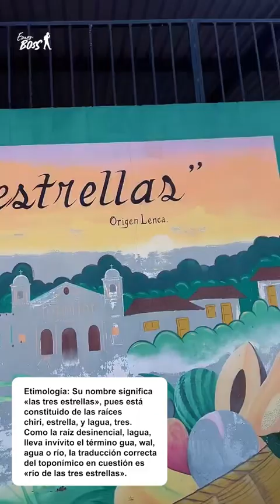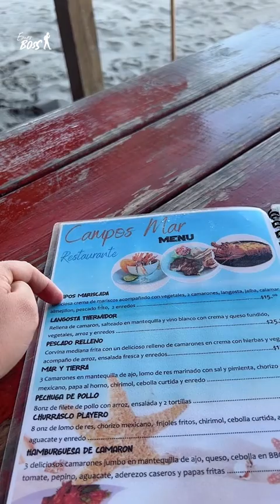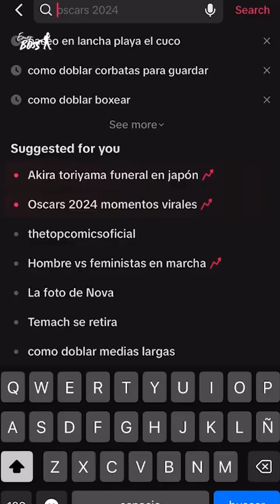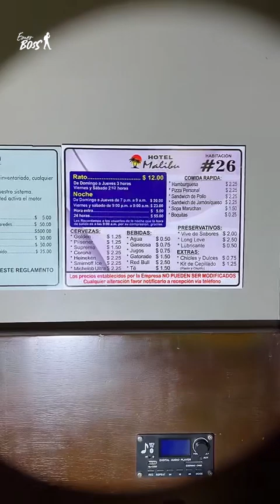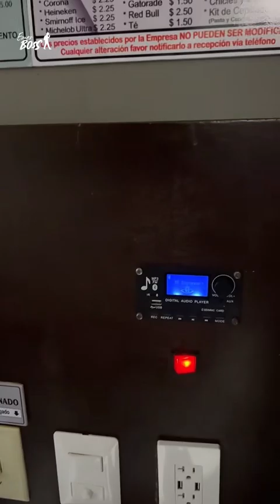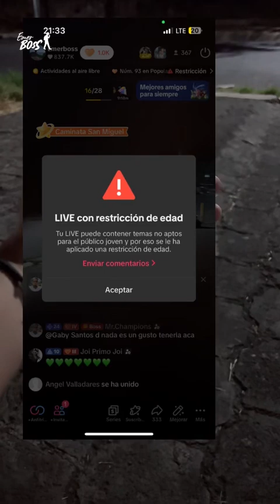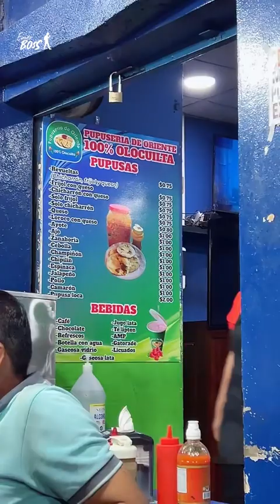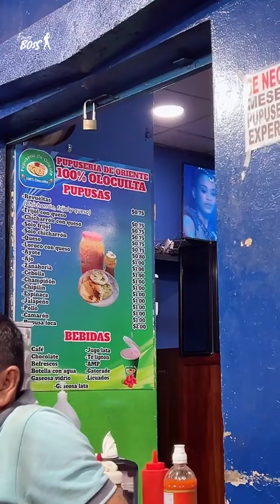Mochileando por Playa el CUCO Chirilagua y San Miguel de Noche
En la aventura de este día vamos a recorrer Chirilagua, un épico viaje en lancha por playa el cuco con el chamuco del cuco un gran capitán y por último en ride nos vamos hasta San Miguel a caminar de noche y nos quedamos en un motel, viajamos exclusivamente en ride en esta aventura